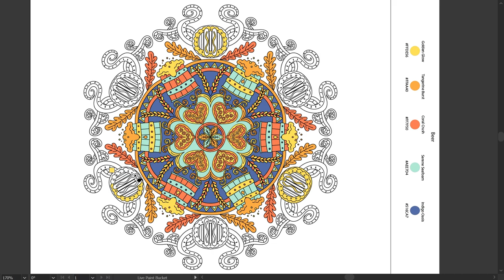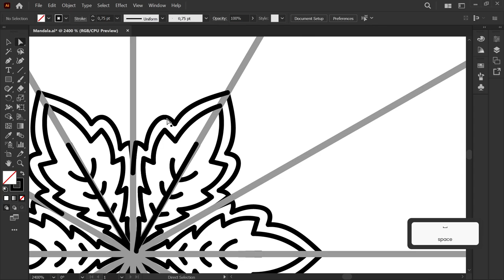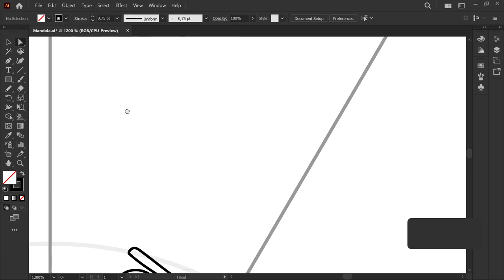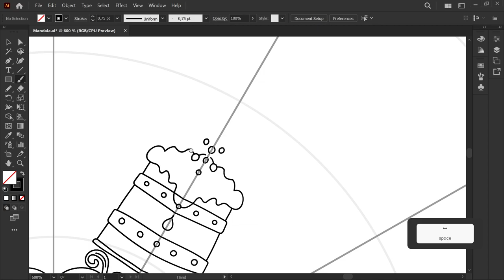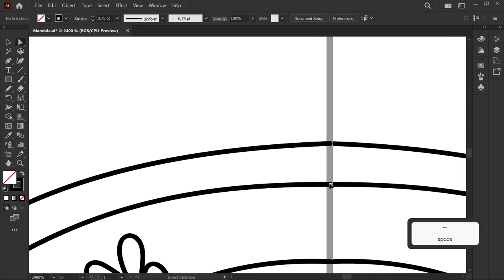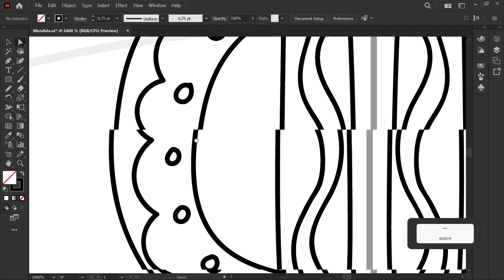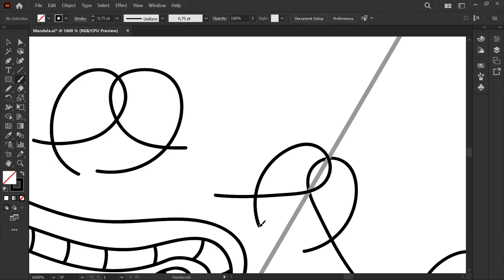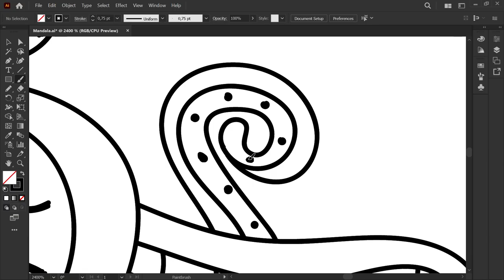Doodle pattern, Beer Colors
Oktoberfest, the world-famous beer festival held annually in Munich, Germany, has long been a source of inspiration for artists around the globe. This cultural celebration of Bavarian tradition and merriment provides a vibrant tapestry of subjects for various art forms, ranging from paintings and sculptures to photography and performance art.

Timecodes
00:00 - Coloring
05:06 - Drawing